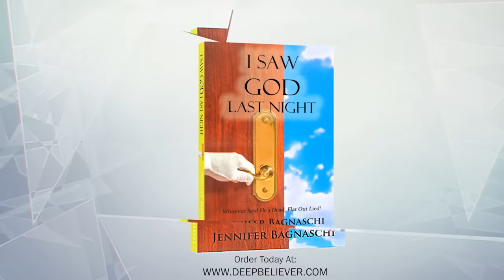Why Are Angels Clothed & Demons Naked?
John Fenn is back!  In this episode, he shines light on how angels and demons work, and their assignments.  Does everyone have an angel? Are there angels assigned to every church? And why are angels clothed and demons naked? Plus, he answers the question, "Is God mad at me?" There's so much more that John goes over about angels and demons that you can't afford to miss!